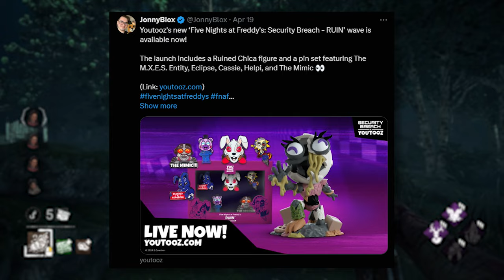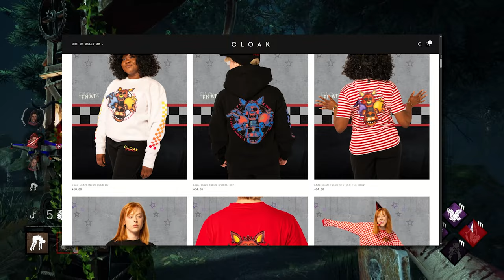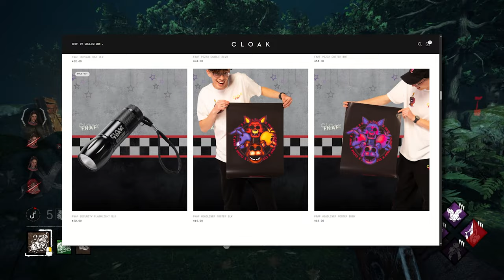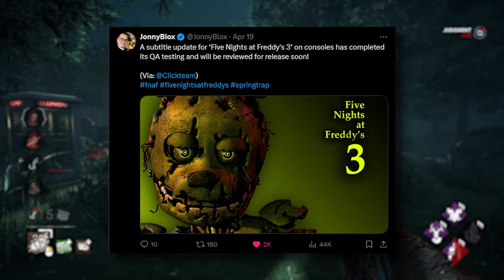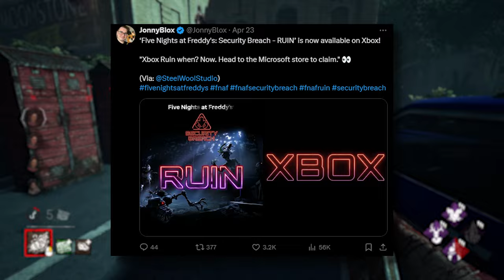HELP WANTED 2 PHYSICAL EDITION! Security Breach Ruin on XBOX & MORE! (FNaF Weekly News)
Weekly Five Night's At Freddy's (FNAF) News, Physical Editon of Help Wanted 2, Help Wanted 2 ost on Spotify, Security Breach Ruin on Xbox, New Youtoozs, FNaF 2 Movie News PLUS MORE!

Roxy Model - Matymatiasmaty

Model Rip: Centrixe the Dodo
Bone Base: JosueMMD13
FX: Khoast40 ( MES40 )
Steel Wool

0:00 Introduction
0:07 Youtooz's FNAF Security Breach Ruin Wave
0:43 Youtooz FNAF Movie William Afton Teaser
1:15 Cloak FNAF Merch
2:28 Console FNAF 3 Fix
3:24 Help Wanted 2 Soundtrack Avaliable on Spotify and Apple Music
3:59 Security Breach Ruin Now on XBOX
4:47 Physical Edition of Help Wanted 2
6:06 Fnaf 2 Movie News (New Major Male Role)
7:29 Outro (Subscribe and Like)